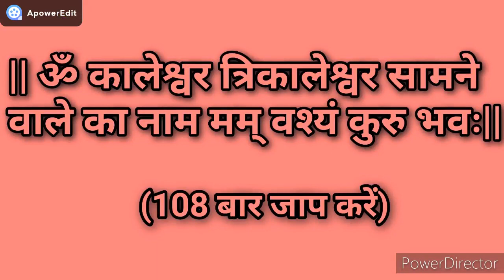Vashikaran mantra।vashikaran totke। vashikaran kaise karen।वशीकरण टोटके, vashikaran specialist